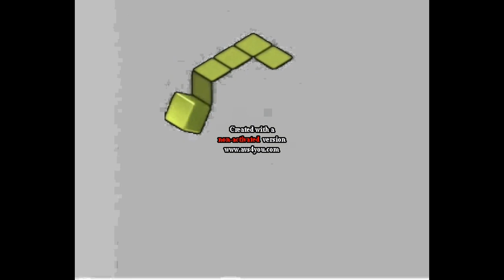Gamecube Startup Effects 33